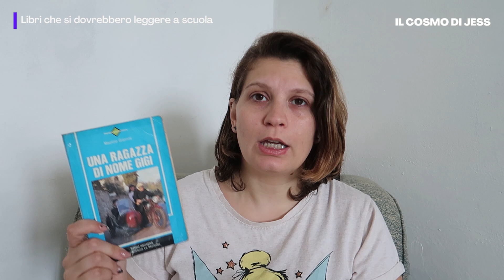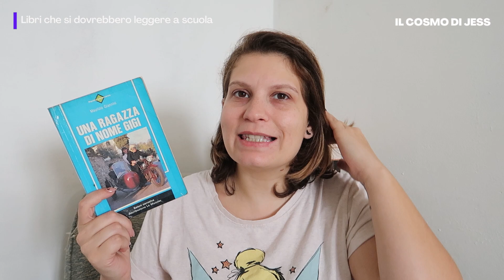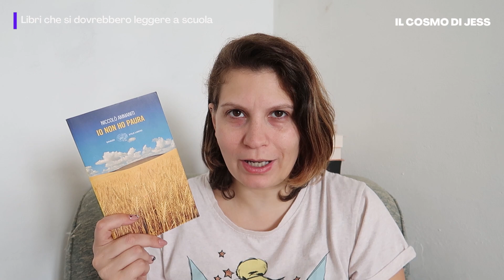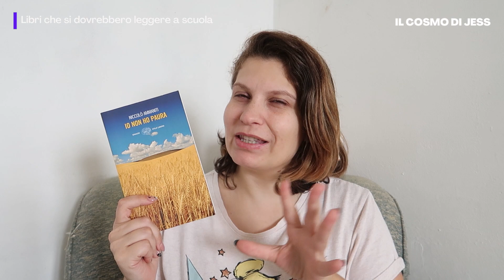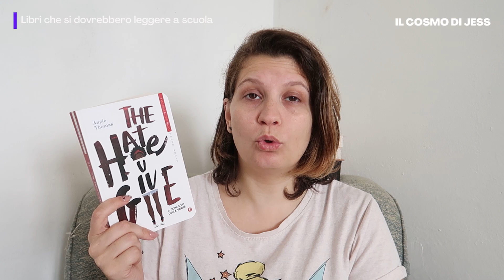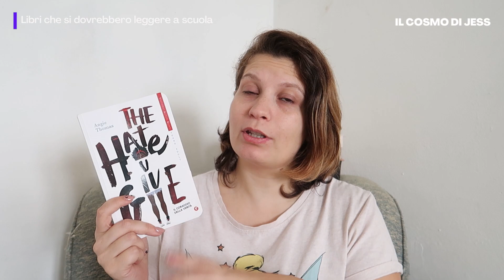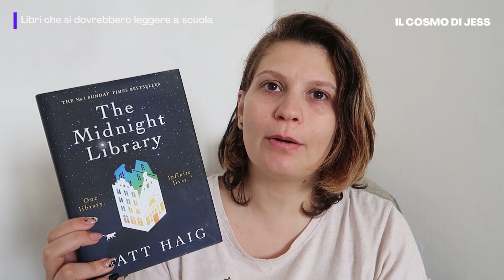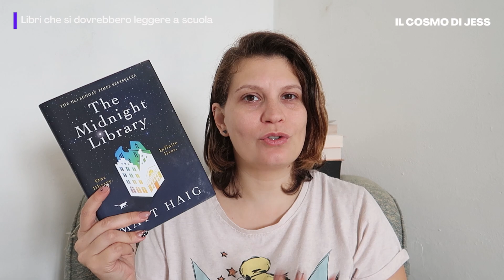5 libri che si dovrebbero leggere a scuola 📚📖 è ora di aggiornare i libri consigliati nelle scuole!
In questo video vi parlo dei 5 libri consigliati scuola che credo dovrebbero essere aggiunti nelle liste dei libri da leggere a scuola. È il momento di aggiornare le letture scolastiche, cari prof!
Scoprite insieme a me i libri per studenti e libri per scuole superiori che ogni giovane dovrebbe leggere.
Se cercate letture consigliate scuola e libri utili per l'educazione, questo video vi darà degli ottimi spunti!

Ti piacciono i miei contenuti? Vuoi sostenere me e il mio canale?

Se invece vuoi farmi un piccolo regalo questa è la mia
⇢Lista desideri Amazon

ogni lunedì, mercoledì e venerdì con un nuovo post e tutti i giorni nelle storie.
con i rating e le recensioni non appena finisco un nuovo libro

⭐ FAQ
Quanti anni ho? 32.
🧿 Dove trovi i miei libri?